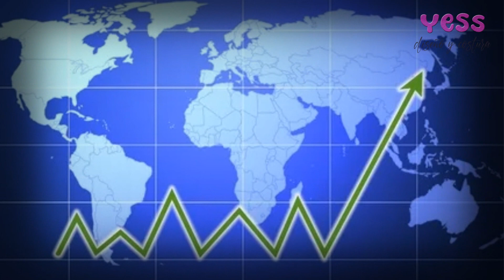JEANNE LANVIN: La casa de MODA más antigua del mundo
Les presento la historia de Jeanne Lanvin , la fundadora de la casa de moda más antigua de Paris y prácticamente del mundo. Jeanne Lanvin fue una profesional en el arte de la costura y el manejo del color. Realmente, una de las mejores diseñadoras de la historia.

Besitos miau miau